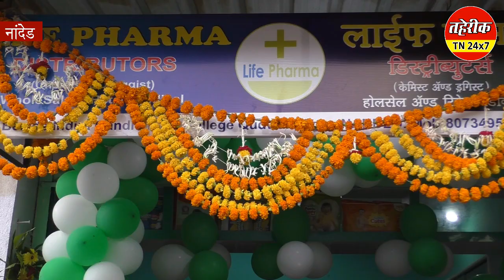LIFE PHARMA DISTRIBUTOR MEDICAL का शानदार शुभारंभ